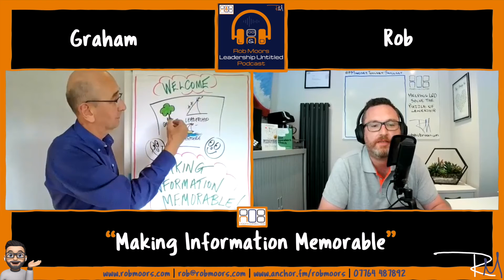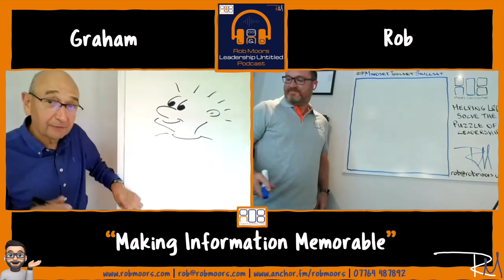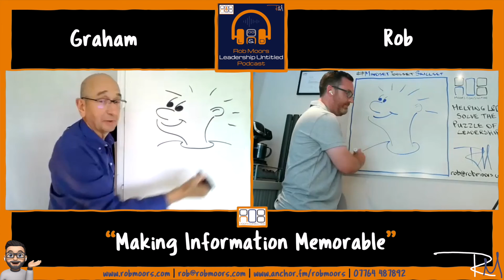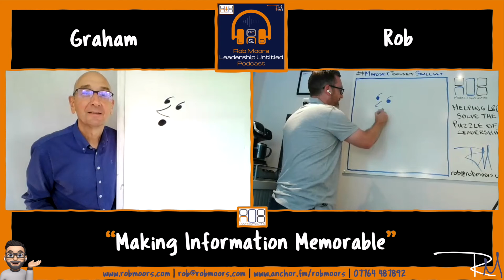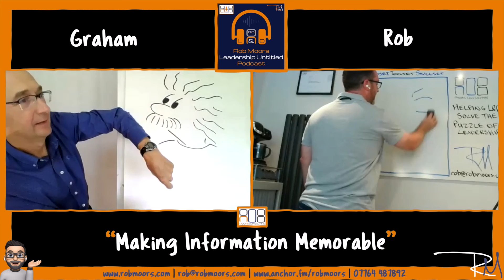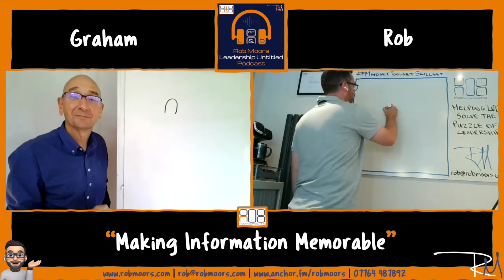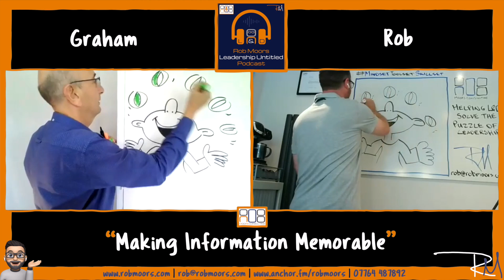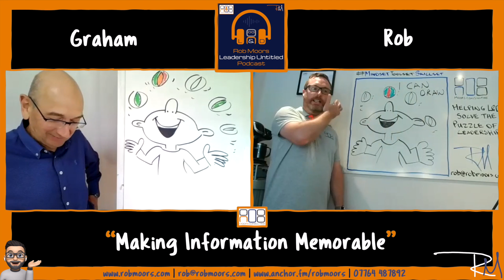S2 Ep10: Graham Shaw - 'Making Information Memorable'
My guest this week is Graham Shaw.

Graham is speaking coach and international conference presenter. He has helped thousands of people to make convincing presentations.  Many directors and managers required to make important speeches and conference presentations have benefited from Graham’s coaching.

His speciality is visual communication and he is best-known for his ability to convey business ideas with a quick sketch. His numerous conference audiences have been amazed to discover that they too can draw their ideas – a talent they never knew they had.

Graham has appeared on BBC television and radio, including BBC World News ‘Talking Business’ and BBC World Service radio,  as well as in numerous business and lifestyle publications.

He spoke at TEDx Hull in 2015 and his talk; ‘Why people believe they can’t draw –and how to prove they can,’ has been viewed by over 34 million people. It is one of the most viewed talks in the TED online library of talks.  More recently he spoke at TEDX Vienna on the topic; ‘How to draw to remember more’ and he is a speaker coach to TEDx speakers.

Graham is the author of the popular book ‘The Art of Business Communication’ which was shortlisted for the UK’s Chartered Management Institute’s Management Book of the Year Awards 2016.

His new book; ‘The Speaker’s Coach: 60 secrets to make your talk, speech or presentation amazing!’  was shortlisted for the Business Book Awards 2020.  Judges chose the book to receive the  ‘Highly Commended’ award in the ‘Personal Development’ category. The Book was also named by ‘CEO Magazine’ in  ‘The Ten Most Inspirational Business Books for 2020.’

As a former manager in Corporate Training at British Airways, he was involved in the delivery of leadership and management development training.

Just some of the numerous organisations he has helped in over twenty years of consulting include:  BP, Boston University, BskyB, British Airways, British Gas, Chelsea Football Club,  CBRE, GlaxoSmithKline, Google, Henley Business School, HSBC Bank,  Oracle, PwC, Samsung, the Samaritans, Siemens,  Specsavers, Tesco and the World Health Organisation.